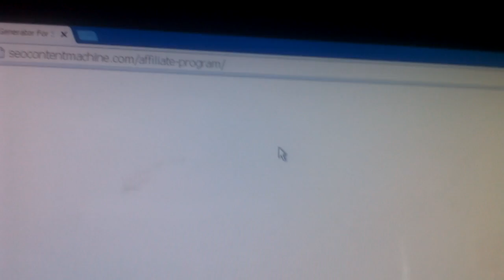Affiliate Program - SEO Content Machine ( Discount Coupon)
SEO Content Machine Discount Coupon
Save 38% off SEO Content Machine. Never pay to generate content again in any language you choose and manage all of your sites/private blog networks. Discount is automatically applied at checkout reducing price from $237/yr to just $147/yr.